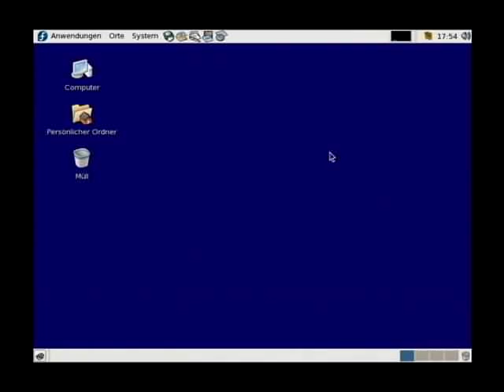Screencast short 023 - Gnome - Desktop-Symbole deaktivieren